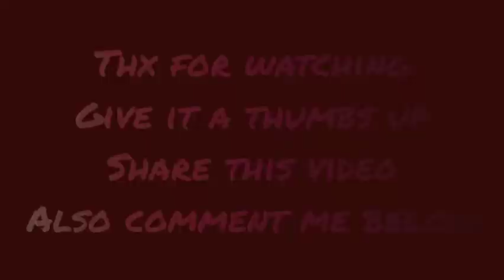Aaj Milo tuffy se...|| Or aaj ek request ki bhi video Bnai...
Hello guys
Aaj Milo dog se kiska naam h tuffy pr user pehle Mme kux logo Ka intro dikhaya h Uske baad Aaya tuffy

Share and also comment me below.